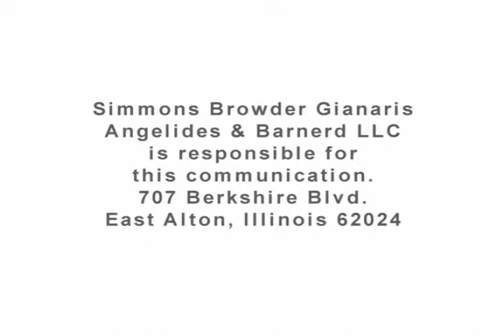John Simmons | Founding Partner of the Simmons Law Firm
- Founding partner John Simmons started the Simmons firm in 1999 with eight employees and a focus on mesothelioma and asbestos litigation. John's vision was to provide clients with a high level of service and care. Today that vision has been realized.  John has overseen some of the firms biggest verdicts and settlements, including some of the largest asbestos injury awards in U.S. history.